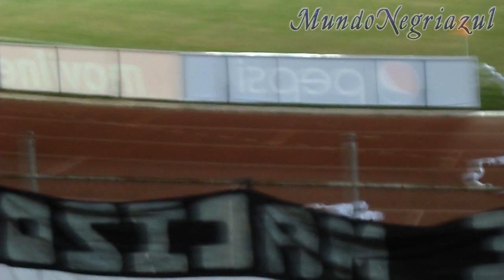Mineros Lara AP12 / 1er Gol de José Alí Meza